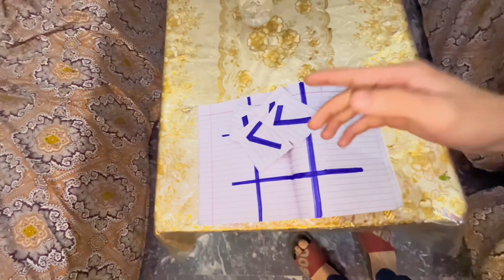Finally Challenge Completed 🥳🔥50k Give away ✨Vlogs